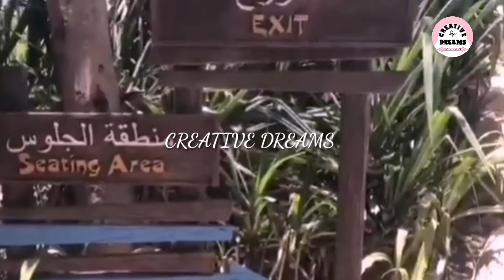Wild Wadi Water Park, Dubai/Jumairah/CREATIVE DREAMS.